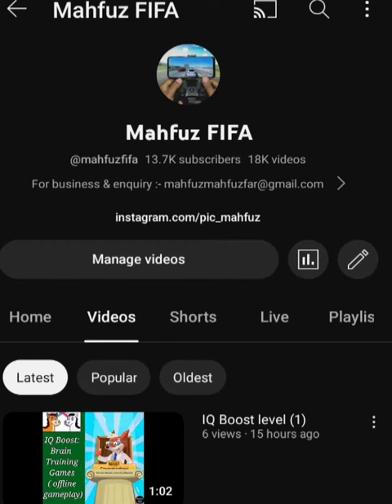Matchstick - Math Riddles Level 21 📐📊📚 IQ Test puzzle | walkthrough, Android, gameplay